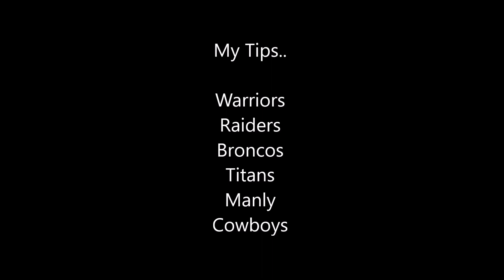NRL Tipping Round 19 2017 - Goodbye to the BEAST!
Hey guys. Here are my tips for NRL Round 19 2017. Let me know what your tips are in the comments below and also what you scored last week! Sad to see big Manu go.

My phone broke so I had to get a new one, I'm not sure if the audio is better or not. Let me know if you can tell. Thanks!